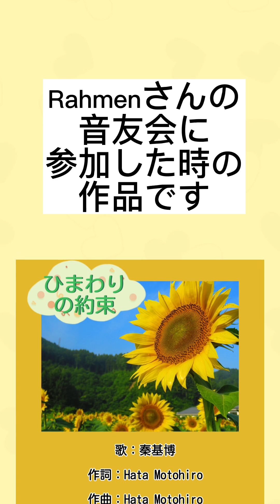【リアクション動画】《ねずみ６さん号泣》ひまわりの約束 piano、drums ＆歌by プーチャンねる 秦基博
⚠️ねずみ６さんの了承
の元、投稿しています
ねずみ６さんに投稿したいからと撮影してもらいました。やらせではなく、カメラ回して初めて観てもらった時のリアクションです

自分で作った動画なのに、猫のことが好きすぎて、同じくらいわたしも泣いていました当時笑笑😅